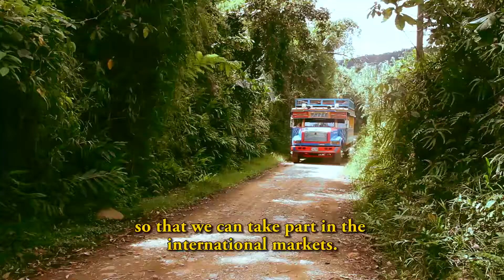CIRCUITOS PRODUCTIVOS RURARLES ENCUENTRO ANGELÓPOLIS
Propuesta de nuestra corporación para las zonas productivas de la región en búsqueda de la integración intrarregional y el desarrollo rural en diversas líneas.